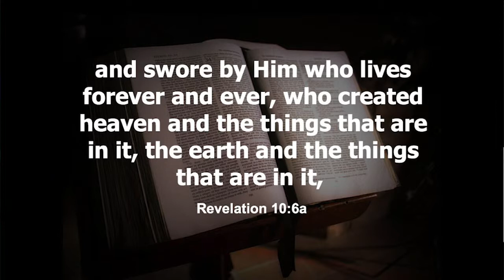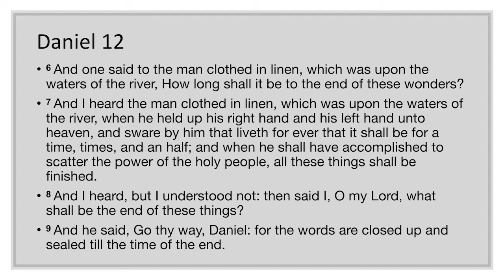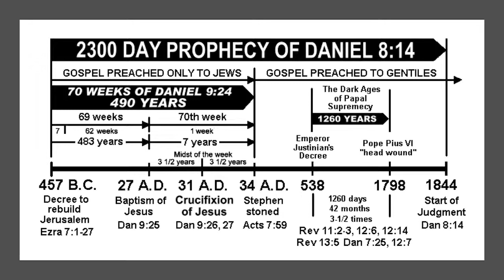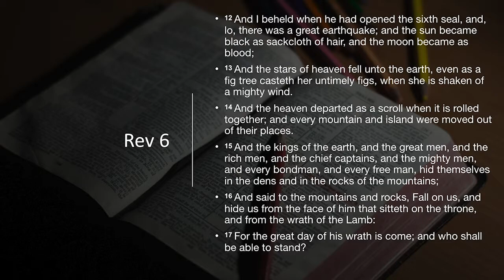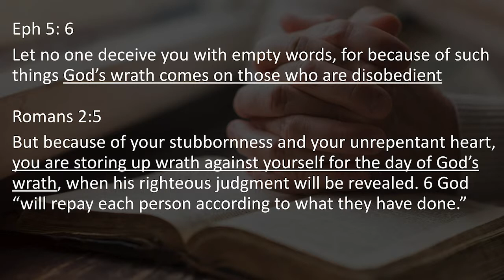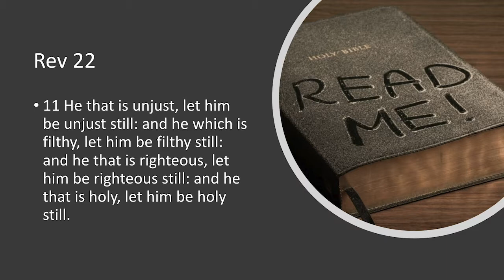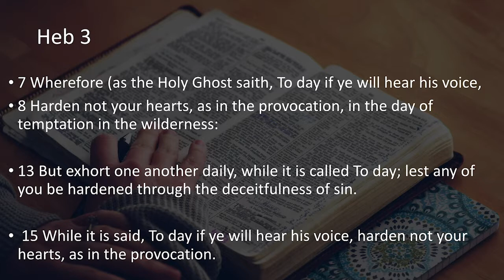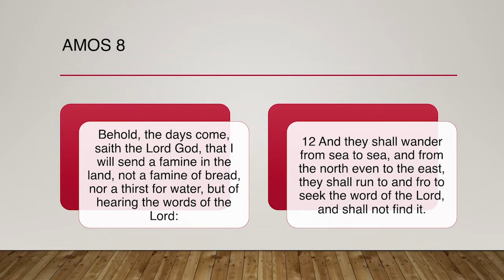Time no Longer Emosi Naivalu 04 05 2019